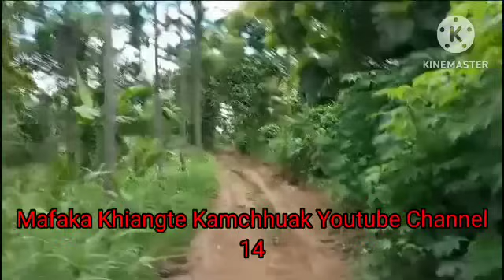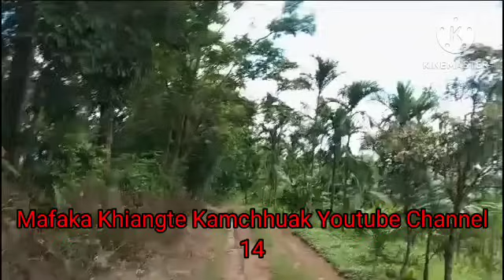PASALṬHA THANVAWRA CHAPTER 14 (Mizo Story Audio)